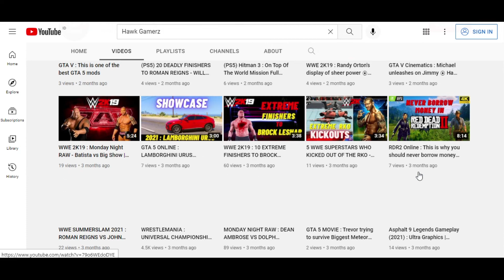Top 5 Most Cursed and Haunted Objects in Occult Museum | Annabelle Doll | The Technology Cube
Top 5 Most Cursed and Haunted Objects in Occult Museum | Annabelle Doll | The Technology Cube - Ed and Lorraine Warren